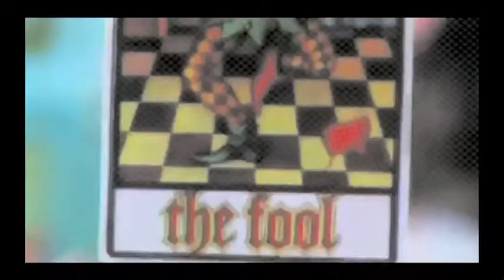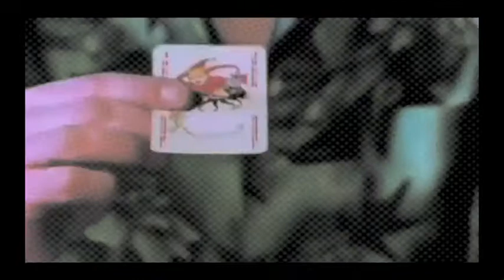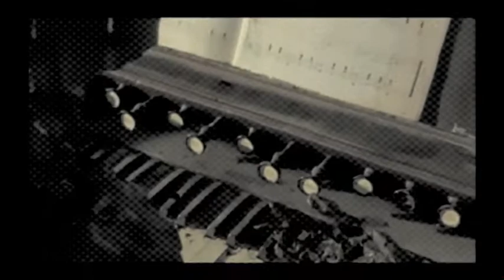My Black Majesty : Hawks Quest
Tricky Cat Records Presents: My black Majesty.
A song about how mental heath and depression works on my mind...all of the time. many thank to Steph for the vocal dialogue